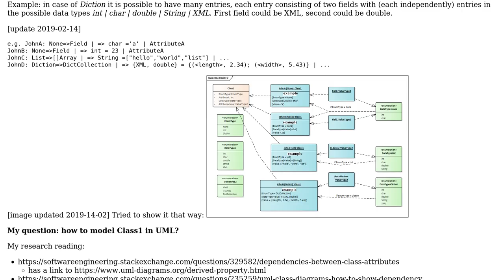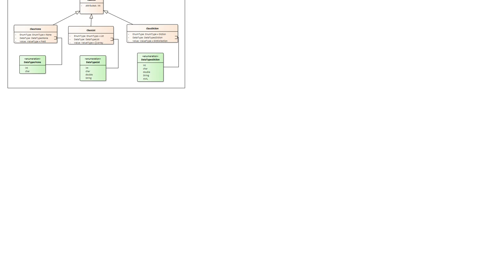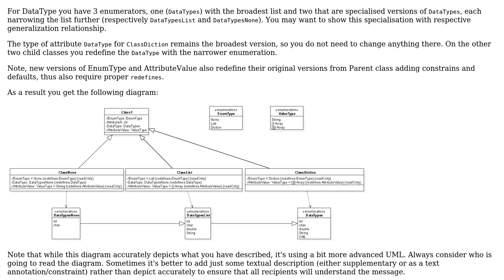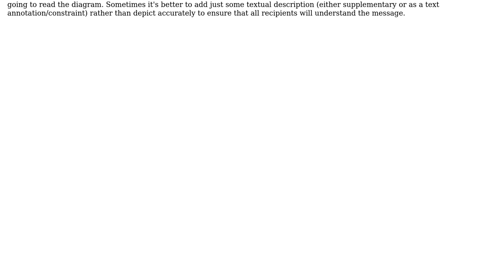Software Engineering: How to model attribute dependency "inside one class" in UML class diagram?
With thanks & praise to God, and with thanks to the many people who have made this project possible! | Content (except music & images) licensed under CC BY-SA | Music | Images & others | With thanks to user Shegit Brahm user Pete Kirkham user Ister and the Stack Exchange Network Trademarks are property of their respective owners. You are responsible for your own actions.